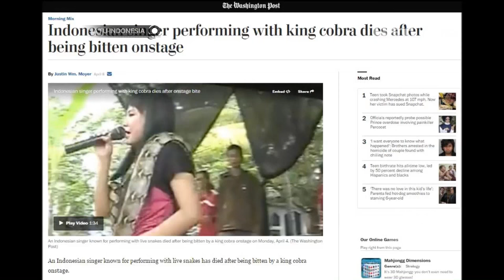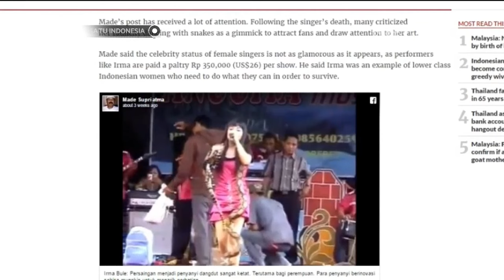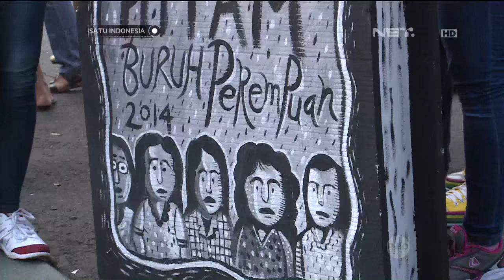Satu Indonesia Bersama Yohana Yembise